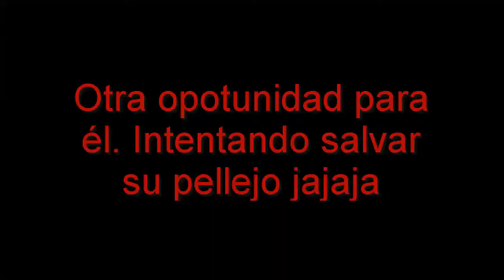MANOSEO a mi novio ft. mi novio| HeyGrace